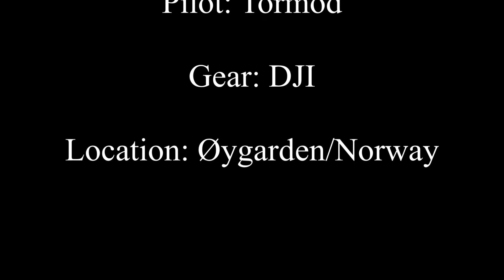DJI Phantom 2 vision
Flying around Rongesundet area with DJI Phantom 2 vision @ Øygarden 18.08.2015